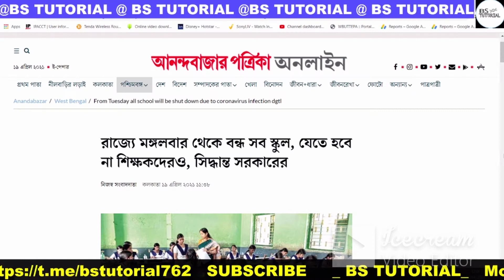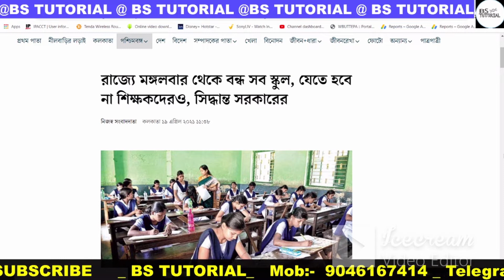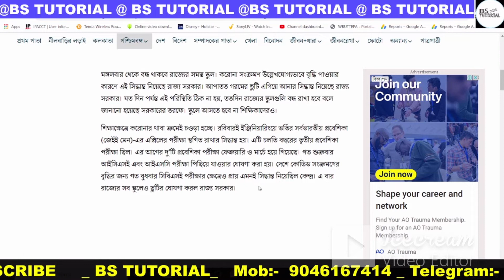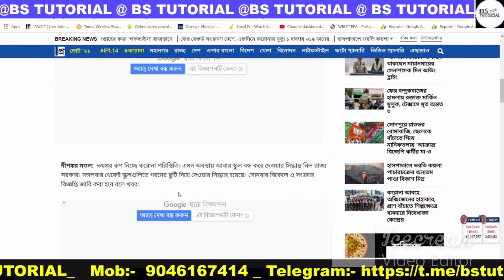রাজ্যে আবার ও বন্ধ হয়ে যাচ্ছে সব স্কুল। বিস্তারিত জানতে পুরো ভিডিও টি শেষ পর্যন্ত দেখো।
Hello students this is Your Educator Biswanath Sahoo and You are watching BS TUTORIAL YouTube channel... আজ এই ভিডিও তে আমরা বিদ্যালয় বন্ধ সংক্রান্ত বিজ্ঞপ্তি নিয়ে আলোচনা করব...

WhatsApp Group for Madhyamik Students.